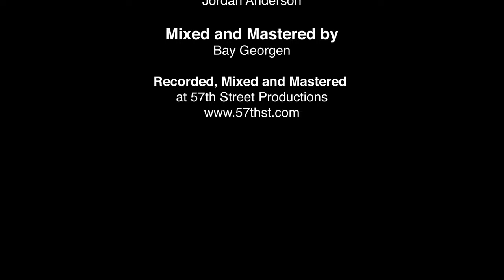"THEN CAME YOU" Robo Surgeon Fish Live Covid Concert.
The third song from the Robo Surgeon Fish Live Covid Concert.